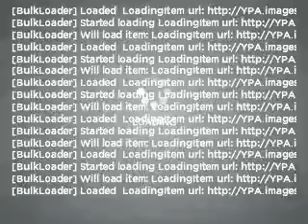2001 Audi A6 - Atlanta GA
Year: 2001
Make: Audi
Model: A6
Trim: 4.2 quattro
Engine: 4.2 liter 8 cylinder 40 valve
Transmission: 5-Speed Automatic
Color: Blue Pearl
Mileage: 114530
Address:
5901 Peachtree Industrial Blvd